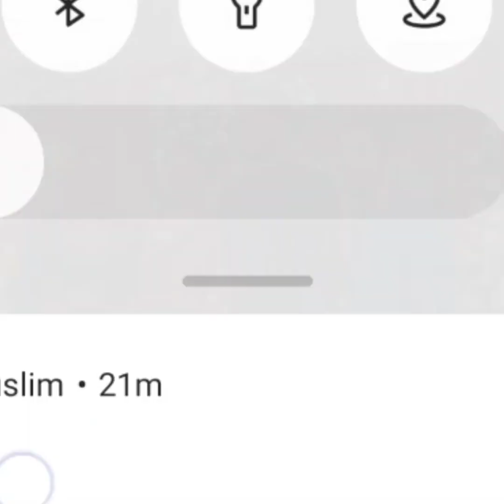തട്ടിയും മുട്ടിയും ഫെയിം സാറാ കോശിയോടൊപ്പം കിടു ഡാൻസുമായി ദിൽഷയും റംസാനും